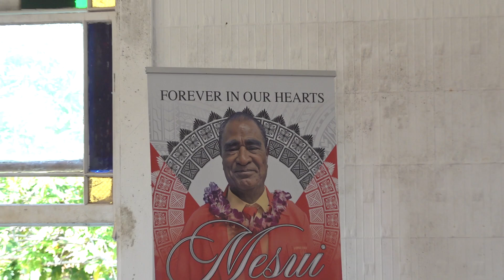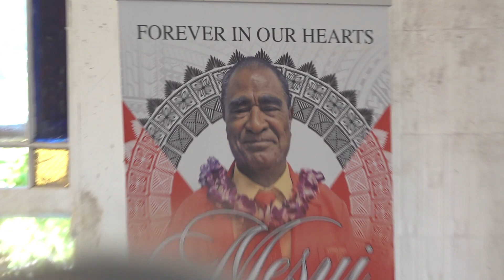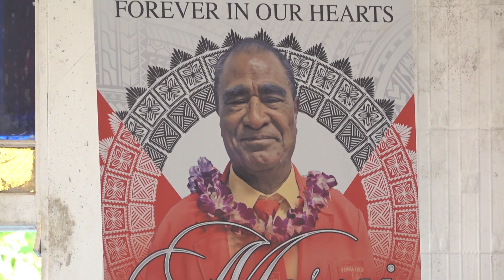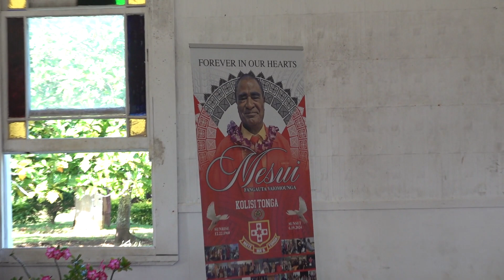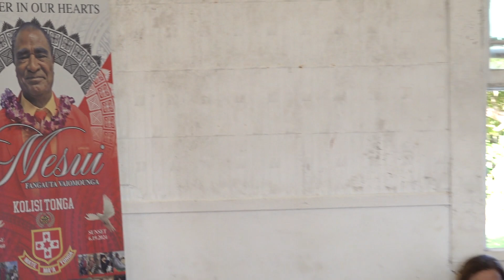Rest In Peace MESUI FANGAUTA VAIOMOUNGA. (P1)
4/07/2024.
'A 'aho 'o Mesui F. Vaiomounga.
'Esi ko Lopaukamea,
Ovaka,
Vava'u.